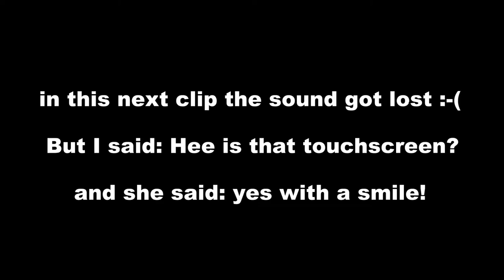fietsers afleiden terug het verkeer in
hou die telefoon eens in je broekzak als je aan het fietsen bent!

de laatste clip is als eerste gebeurd en het fietspad is daar breed genoeg dat je gewoon kunt inhalen dus dat vind ik niet erg als je dat doet alleen ze was aan de telefoon en ik zag te laat dat zij de gene aan het aankijken was die ze inhaalde en toen kwam ze ook nog eens helemaal naar mij toen en ontwijken ging niet voor mij ik heb wel geprobeerd te remmen maar daardoor vloog ik naar voor van me fiets af. en daarna ben ik mensen die een mobiel gebruiken in het verkeer echt beu gaan worden en heb ik een paar video's verzameld hier voor jullie. en ja ik weet het je mag niet voor eigen rechter gaan spelen maar het is toch gewoon belachelijk dat het in de auto verboden is en op de fiets mag het nog wel en als een bestuurder dan een niet oplettende fietser aan rijdt die aan het appen of bellen is en door rood rijd zonder licht op de fiets dan is de bestuurder nog fout ook want dan word er gezegd dat had je kunnen verwachten want zo zijn fietsers en daar moet wat aan gedaan worden want het is toch te gek voor woorden!

dus like en deel deze video als je ook vind dat bellen op de fiets illegaal moet worden. alvast bedankt :-)

en oja ik heb de tekst in het engels gezet en nu lul ik alles in het nederlands dus hierbij voor de engelse goog translate:

keep that phone in your pocket when you are cycling!

The last clip is first happend and the bike path there is wide enough that you can just catch up so that I do not mind if you do, only she was on the phone and I saw too late that they are the one to look at was they overtook and when she came also another way to me then and dodge was not for me, I've tried to brake but because I flew in for me bike. and then I have people who will really use a mobile in traffic are tired and I have a couple of videos collected here for you. and yes I know you can not go into their own hands but it's just ridiculous that it is forbidden in the car and the bike should it still runs well and as a director than an observant cyclist to which the flaps or call and through red lights without riding on the bike then the driver is also wrong because then you said that you could expect for cyclists and so there should be something done because it's too crazy for words!

Thank you  :-) this is the dutch version translate with google translate so there can be a few mistakes in the text